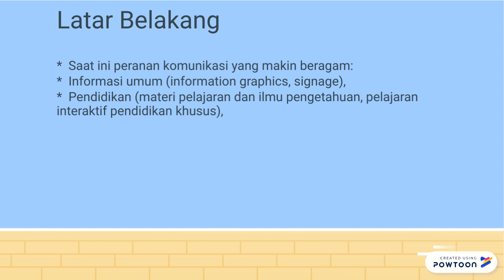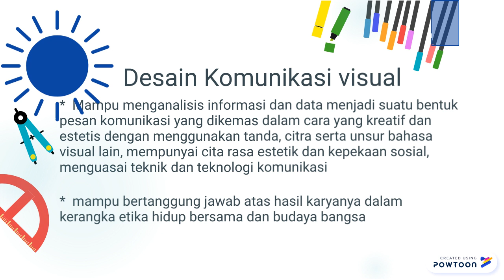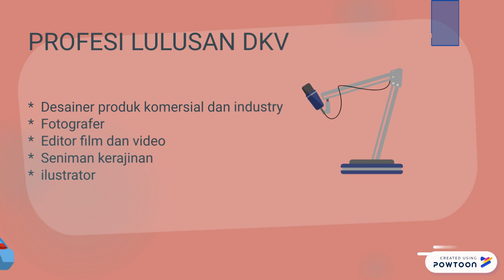Deskripsi DKV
Deskripsi tentang DKV-- Created using Powtoon -- Free sign up -- Create animated videos and animated presentations for free.  PowToon is a free tool that allows you to develop cool animated clips and animated presentations for your website, office meeting, sales pitch, nonprofit fundraiser, product launch, video resume, or anything else you could use an animated explainer video. PowToon's animation templates help you create animated presentations and animated explainer videos from scratch.  Anyone can produce awesome animations quickly with PowToon, without the cost or hassle other professional animation services require.